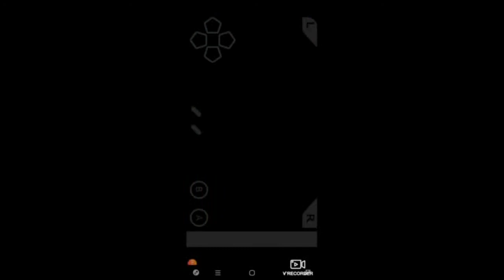Batman: Rise of Sin Tzu Part4 GBA The Docks Walkthrough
Batman: Rise of Sin Tzu Part 4 (GBA) The Docks Walkthrough